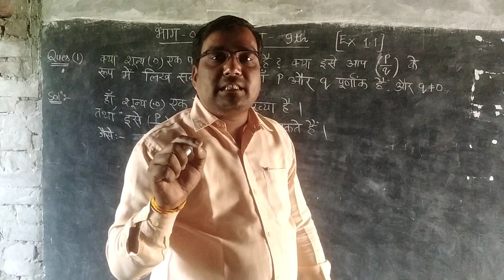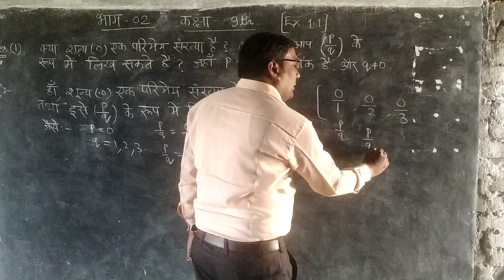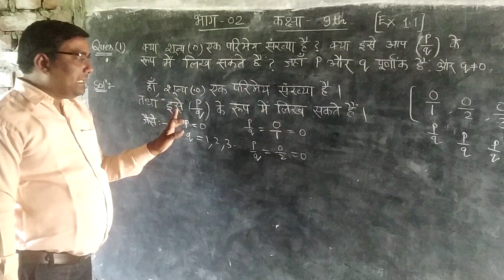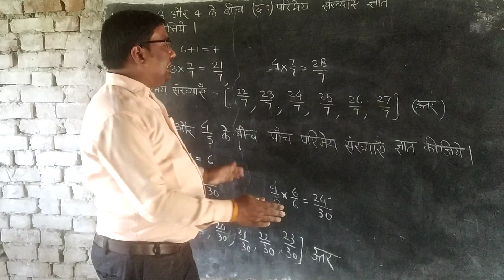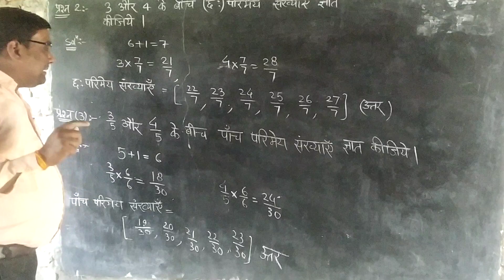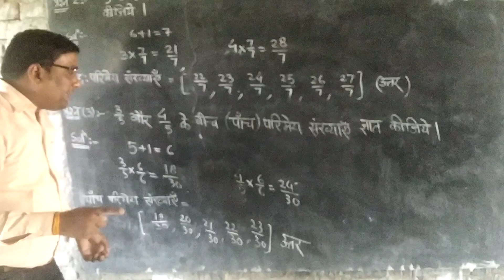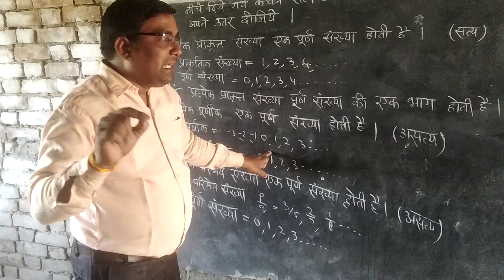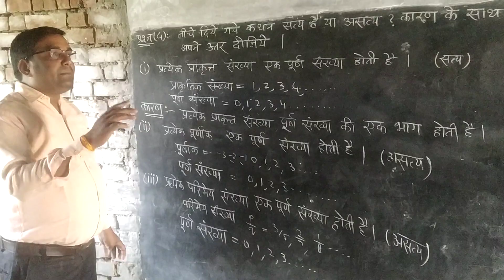class 9 ex 1 1